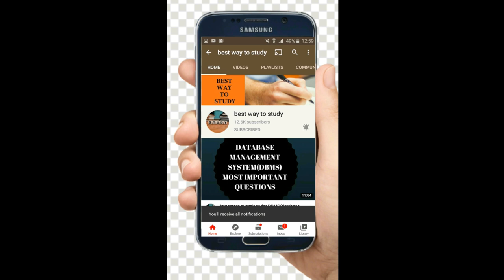Online Tution Classes From Class 8th to PG || Tutions For Class 8th - 10th, Inter, Btech, Degree, PG